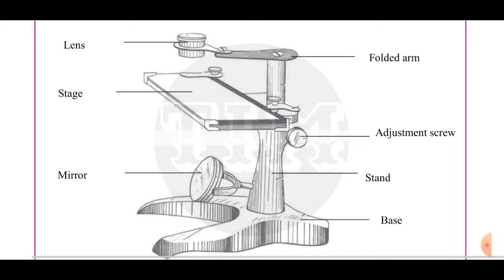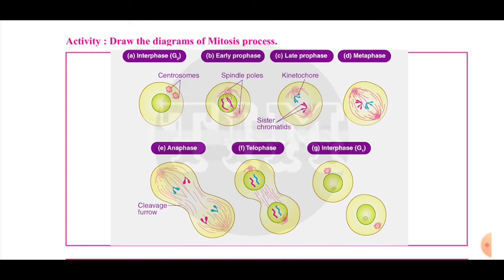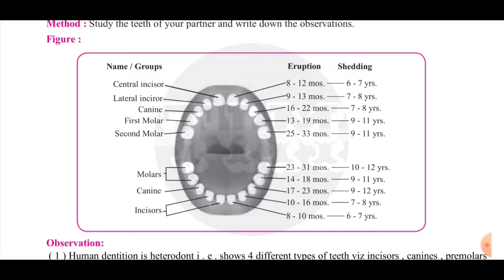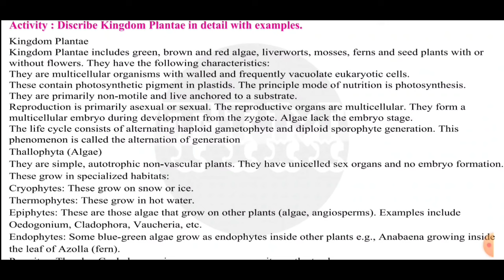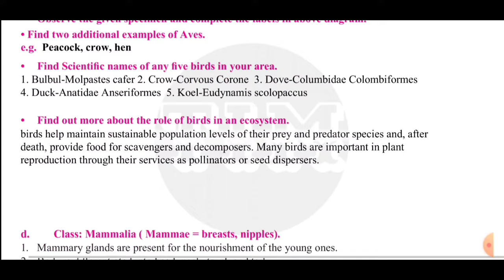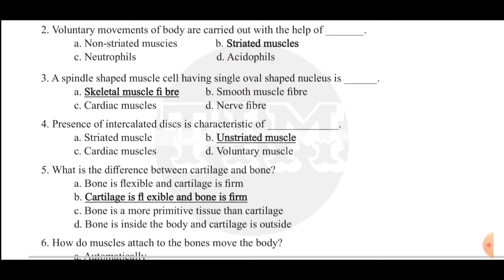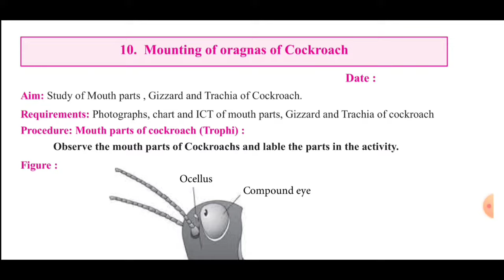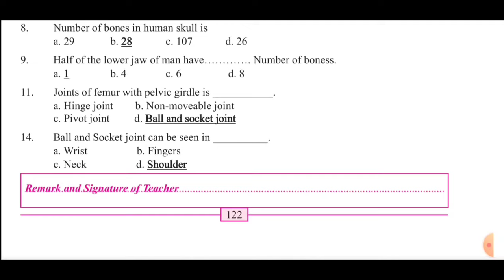Class 11 Biology Practical book Answer | Maharashtra Board📚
Class 11 Biology Practical Answers🔥| Maharashtra Board 📚

📚📚12th class practical book pdf📚📚
Class 12 maths practical solution

Class 12 physics practical solution

Class 12 biology practical solution

📚📚11th class practical book pdf📚📚
Class 11 maths practical book

Class 11 chemistry practical book

Class 11 physics practical book

Class 11 Biology Practical Answers

🎯Class 11, 12 Biology Project Answers🎯
Project 1:-
Collect different types of Modified Stems/ Leaves/Root's from your surrounding area.
Project 2:-
Collect ten different types of flowers from your area and draw its floral formula and floral diagram.

Project 3:-
Collect the information on endangered plant and animal species from Maharashtra.
Project 4:-
A project on Herpetological diversity of Maharashtra.

🎯Class 11, 12 Biology Project 12📋🎯
Collect the information of different Avenue tree's and their importance.

🙏share please🙏